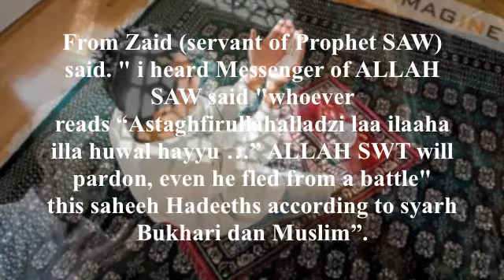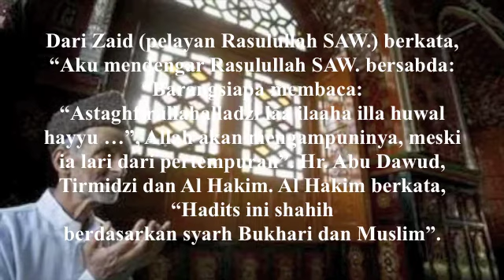Al Mathurat part 33 of 41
astaghfirullah -part of al mathurat wazifah kubra surah by surah du'as and wird the sequence contents part by part 1- 41 isti'azah to Doa Rabitah

 zikir/tasbih/tahmid/tahlil/  bersertakan hadith attached

astaghfirullah -sebahagian dari al mathurat wazifah kubra surah demi surah dan doa serta wirid mengikut urutan bahagian 1-41 isti'azah hingga Doa Rabitah